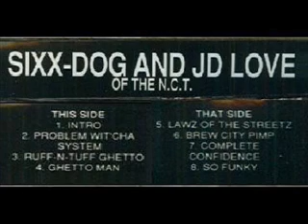Sixx Dog & Jd Love Of The N.C.T. Complete Confidence